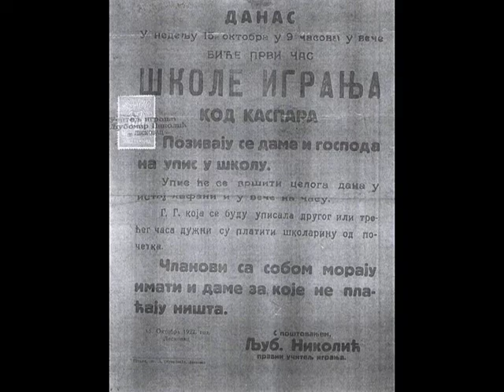STRAHINJA NIKOLIC i orkestar ``STARI LESKOVCANI`` - ``STARA KAFANA``